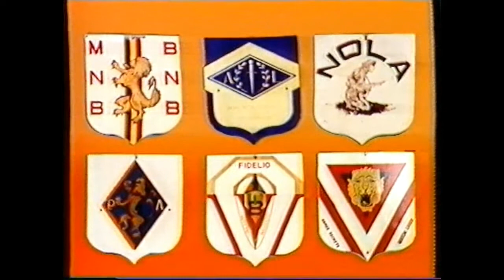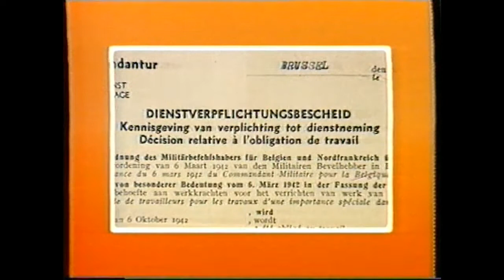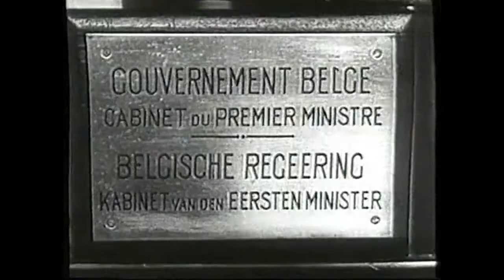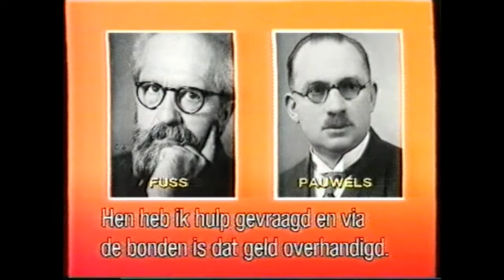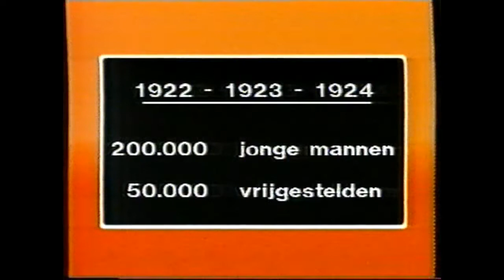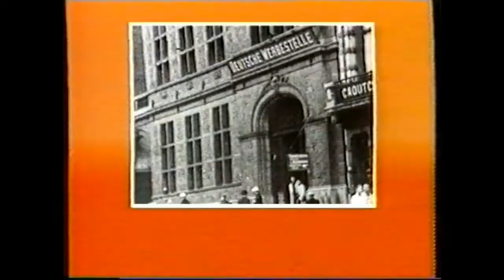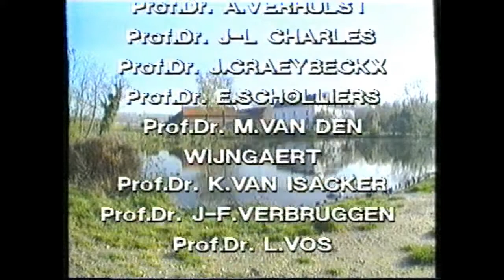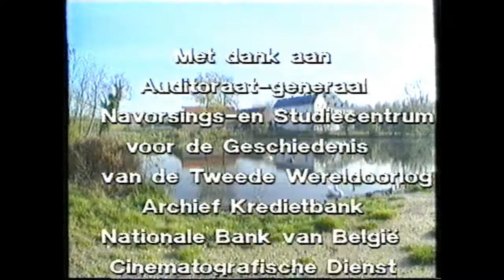Het minste kwaad : Deel 5. Onderduikers en premiejagers